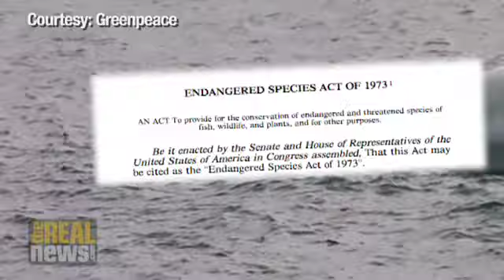US polar bear protection falls short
Environmental groups say long awaited listing under Endangered Species Act fails to protect polar bear